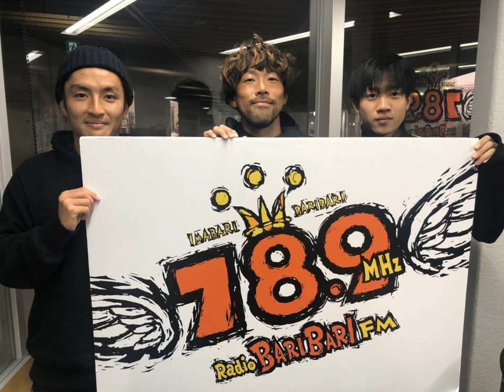2021年10月27日配信_FC今治のカナイがイカナイト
第56回
（出演）
・MC：スタッフ金井さん
・ゲスト：#8　玉城 峻吾選手、#15　福田 翔生選手

以下の皆様のご協力によって成り立っています。
・丸山タオル
・FMラヂオバリバリ78.9MHz

毎週水曜20:00-20:30放送です。
※番組中に流れる楽曲につきましては権利関係の都合上カットさせていただいております。